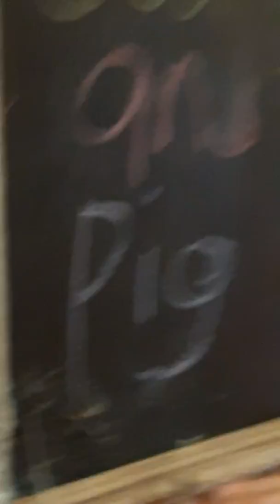Day at the barn